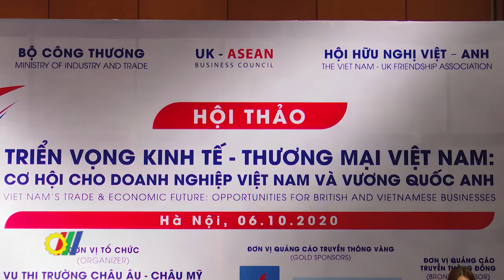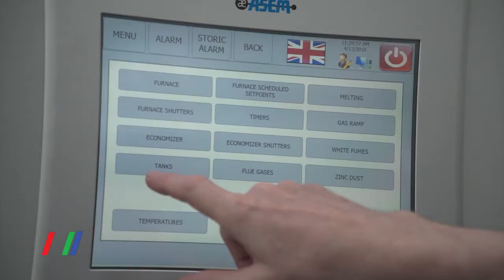Hợp tác kinh tế, thương mại Việt Nam - Vương quốc Anh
Hướng tới ổn định và phục hồi nền kinh tế thời kỳ sau đại dịch Covid-19, đặc biệt là khai thác, tận dụng tốt cơ hội mang lại từ các thị trường xuất khẩu chiến lược, mới đây, tại Hà Nội, Bộ Công Thương đã phối hợp với Hội đồng Kinh doanh Anh - ASEAN (UKABC), Đại sứ quán Vương Quốc Anh tại Việt Nam, Đại sứ quán Việt Nam tại Anh tổ chức Hội thảo trực tuyến “Triển vọng kinh tế - thương mại Việt Nam - Cơ hội cho doanh nghiệp Việt Nam và Vương quốc Anh”…